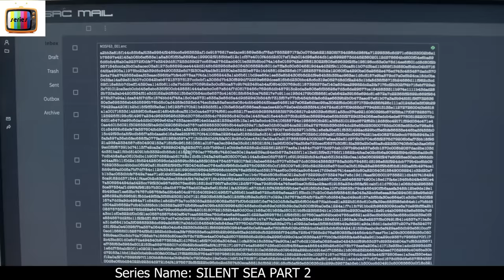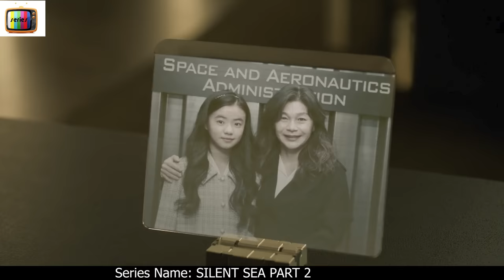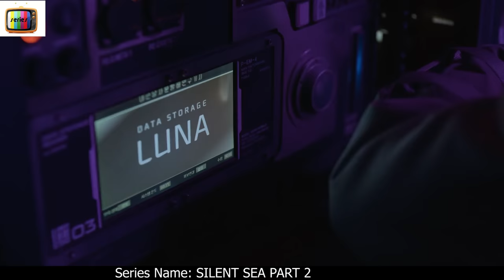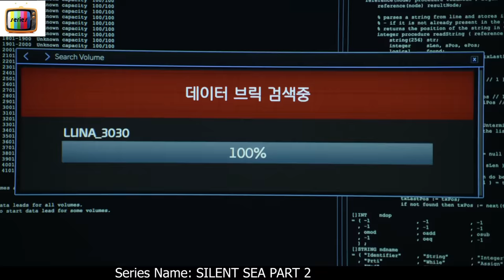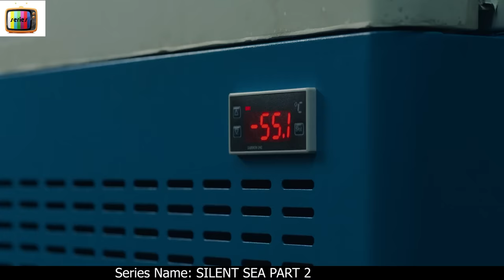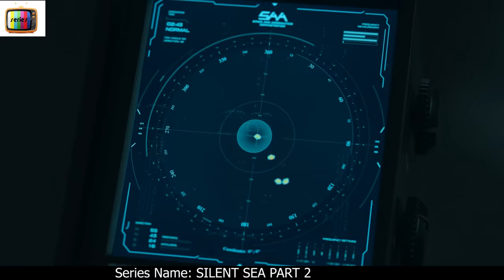[PART 2] This 10 Year's Old Girl has Skin Like Fish Scales and Ability to Heal Herself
During a perilous 24-hour mission on the moon, space explorers try to retrieve samples from an abandoned research facility steeped in classified secrets.

S3R1ES N4M3 : 51l3NT S34